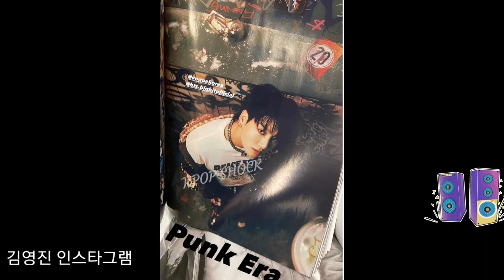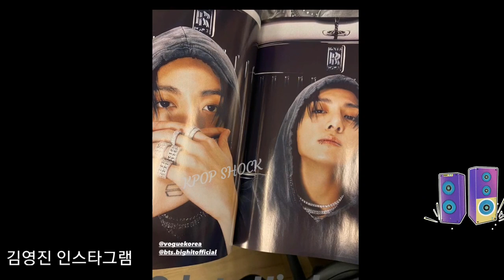[방탄소년단] 해외 SNS 폭발시킨 "힙합 섹시 정국사진" (BTS fans go crazy for the new photos of sexy Jungkook)